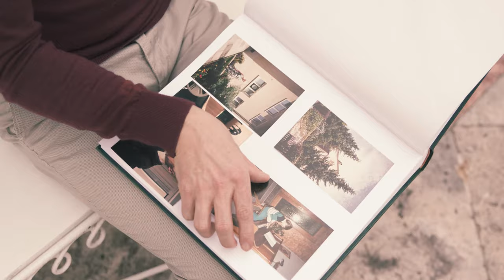Vivian Roost - MEMORIES (Official Video Clip)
Extracted from new album "From Home" available in CD & VINYL limited collector edition

Directed by : Alexandre Gamot
Produced by : Vivian Roost
Composed, produced and Mixed by Vivian Roost
Co-Mixed by Laurent Mary (Vintage Labs)
Mastered by Zino Mikorey (Berlin)